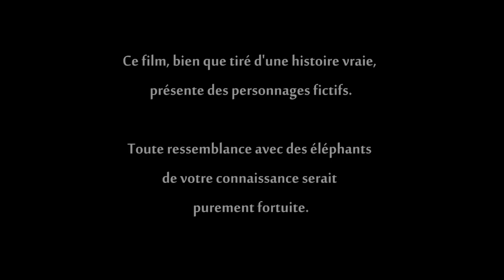CGI 3D Animated Short Film "Green Living / La Vie En Vert" by ESMA | CGMeetup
CGI 3D Animated Short Film Green Living Short Film / La Vie En Vert Short Film by ESMA - Victor Besse, Sébastien Camrrubi, Valentin Dornel, Benoît Maillet, Philippe Moine.

A green spadger dreams with all his heart to become an elegant flamingo. He will have to count on the help of his friends...

Directors : Victor BESSE, Sébastien CAMRRUBI, Valentin DORNEL, Benoît MAILLET, Philippe MOINE.

Music & Sound : José Vicente - Studio des aviateurs

opportunities.